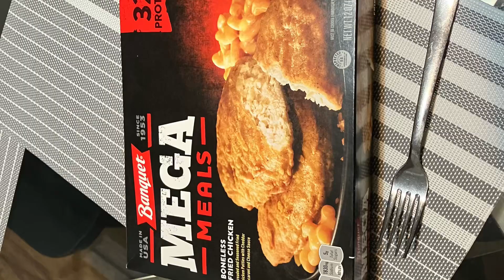It’s nice not having to cook 👌🙏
For you guys who don’t wanna have to cook so much it’s nice having frozen food to heat up because it’s definitely better than fast food